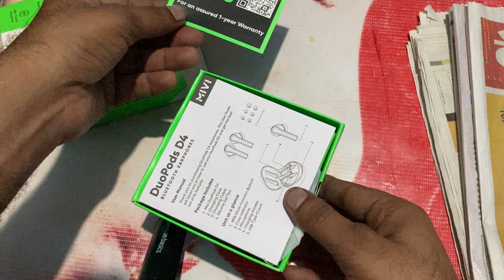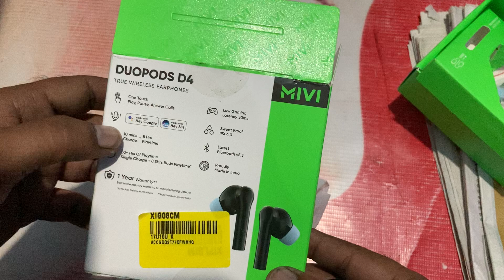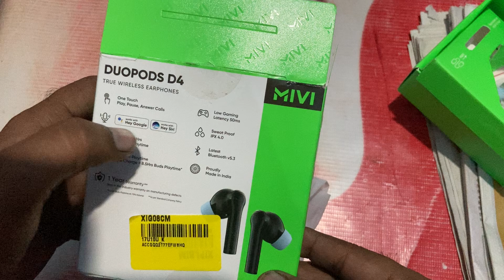Best or accha sasta Mivi duopods d4 unboxing 😊 || vlog 244 [21-10-2024]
Mivi duopods d4 unboxing 😊|| vlog 244 [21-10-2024]

follow instagram and any qus to send me DM and Comment